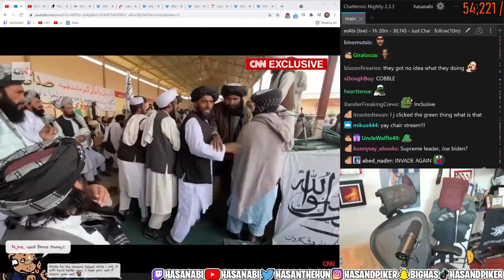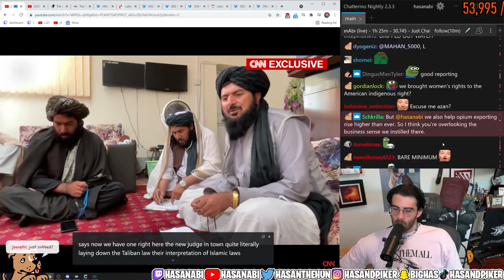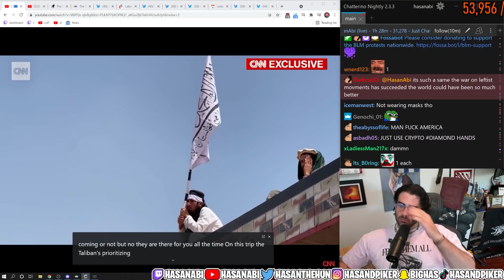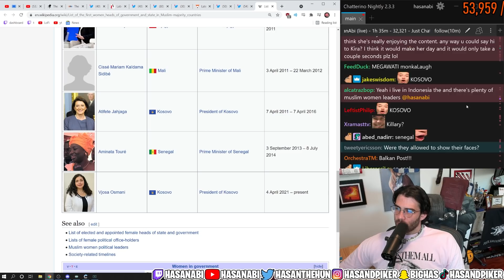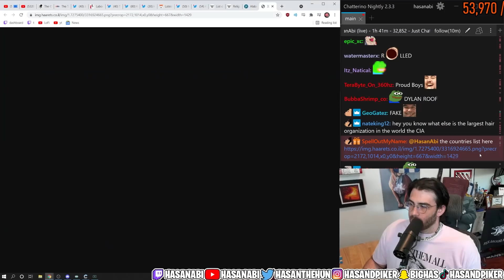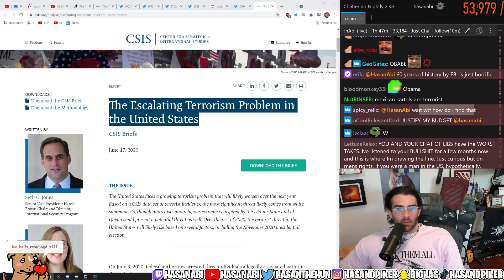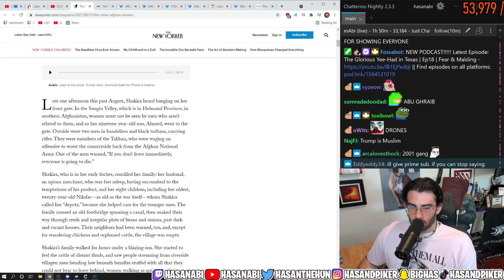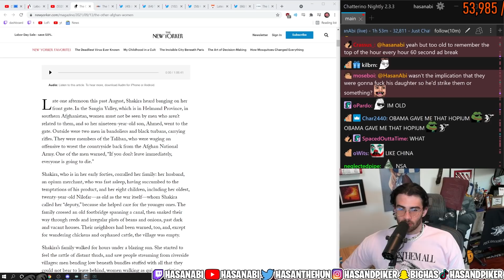HasanAbi reacts to See what life under Taliban rule looks like outside of Kabul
HasanAbi reacts to See what life under Taliban rule looks like outside of Kabul by @CNN. Hasan Piker says there is a lot of work to do to undo 20 years of anti islamic propaganda by the US, because a lot of chatters think the Quran is interpreted the "Taliban way" in every other muslim country...

Chapters:
0:00 Start
4:23 Video continues
5:14 HasanAbi exposes Taliban Fighter
5:58 Video continues 2
11:21 "Can we stop pretending Islam is a modern religion"
17:05 Abortion Laws in Saudia Arabia often better than in the U.S.
18:34 "But most terrorist attacks are commited by Islamic fundamentalists"
22:44 The Herald Square Bomber and the FBI
25:01 2013 Obabae on Guantanamo
27:08 Coverage continues
29:32 2010 Obama joking about drone striking Jonas Brothers
30:02 Coverage continues 2
30:52 Outro